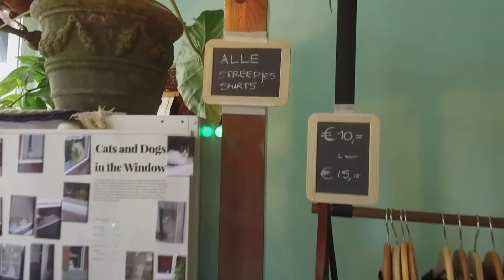Zwaanshalskwartier Presenteert: La Fête du Nord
Op een prachtige zaterdag 2 september 2017 organiseerden de ondernemers in het Zwaanshalskwartier La Fête du Nord. De straten, de winkels en de medewerkers werden op zijn Frans aangekleed.

Speciale acties in de diverse winkels, een cartoonist, een portretschilder, facepainting (peinturiste de visage). Franse chansons gezongen door Katharina Grippaldi en op gitaar  begeleid door Edmond Bravenboer, het was supergezellig voor alle bezoekers.

Zien we jullie bij het volgende evenement?

En deze week ook om prettig te shoppen?